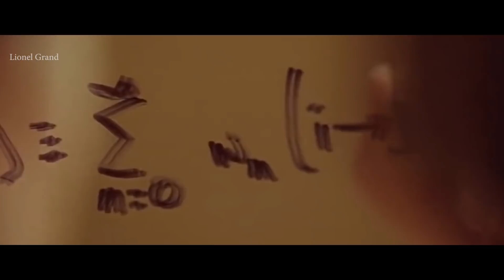6 Минут Сильнейшей Мотивации | Один Шанс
Что если, завтра никогда не наступит? Чтобы бы ты делал сегодня?
Забудь обо всём на свете. Подумай, На что бы ты потратил свое время сегодня?
6 минут сильнейшей мотивации.

➞Спикеры:
Ray Lewis, Peter Finch, Les Brown, GaryVee, Tyrese Gibson
Название видео : Сильнейшая мотивация, эти 6 минут изменят твою жизнь